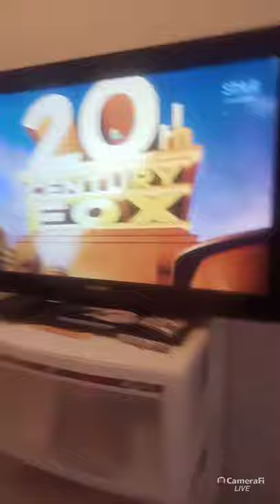los Simpson la película parte 1